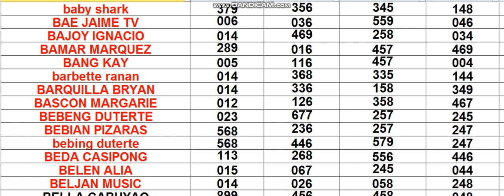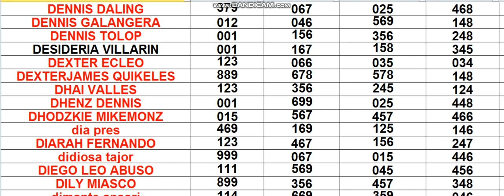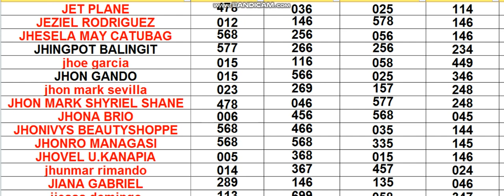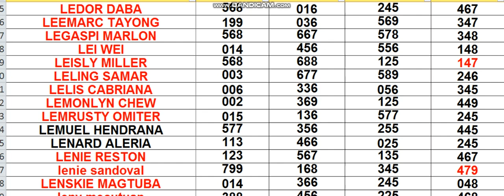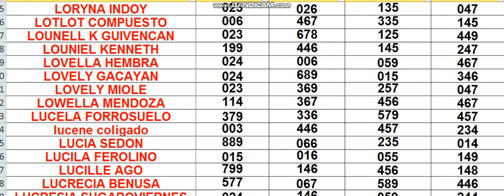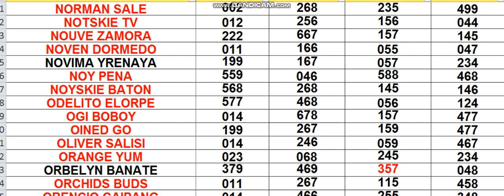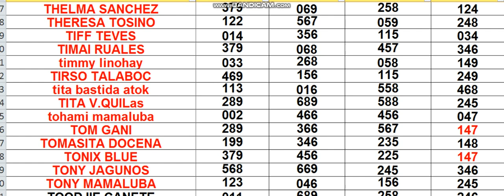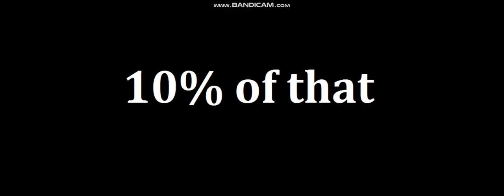MAY 27 ,2021 HOW TO WIN 3D LOTTO CHALLENGE AS EARLY TODAY USING MY DATA